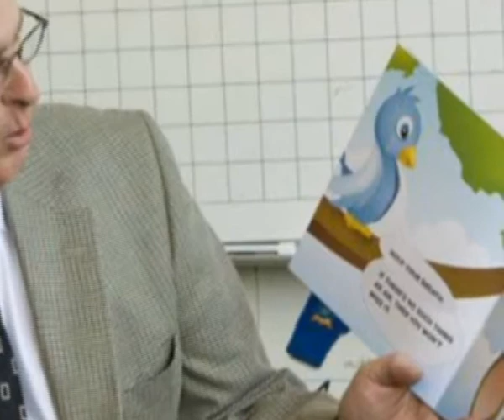Clean Energy Aid to Poor Nations Hits $8 Billion, Lower than Promised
Clean Energy Aid to Poor Nations Hits $8 Billion, Lower than Promised from The Daily Energy Report. Like this? Watch the latest episode of The Daily Energy Report on Blip!

Nov. 29 ? Thursday Clean Energy Aid to Poor Nations Hits $8 Billion, Lower than Promised Developed countries channeled $8 billion into emerging countries last year for large-scale renewable energy production, however, the amount falls short of the $100 billion-a-year investment that rich countries promised to make by the year 2020. Developed countries pledged in 2009 to increase payments over the next decade for projects that alleviate and fight the effects of global warming. Envoys from more than 190 nations are meeting this week in Qatar to discuss a new treaty and further steps to boost funding. Hydro Tasmania Bidding to Build Australia?s Largest Wind Farm To utilize one of the best wind resources in the world, Hydro Tasmania has been assessing the wind farm concept in King Island, Australia. Hydro Tasmania wants to build a 600 MW wind farm consisting of around 200 turbines, which if approved would generate more than 5 percent of Australia?s total 2020 renewable energy target into the national grid using underwater cables across Bass Strait to Australia?s state of Victoria. If approved, the construction of this $2 Billion wind farm is expected to start in 2017 for a 2019 completion date. The project will be named Taswind. Geothermal Stocks Starting to Warm Up After a couple years of chilly investor support, geothermal stocks are starting to warm up. Last week, industry leader Ormat Technologis Inc. beats analyst expectations for both earnings and revenue per share in the third quarter and announces a deal to buy a project in Honduras. On Thursday, US Geothermal has also reported third quarter earnings and even received the $10.7 million cash grant for its San Emidio project, allowing the company to pay down a $7.5 million bridge loan. Other geothermal companies, such as Ram Power and Alterra Power have also been making steady progress and experts hope that this positive streak carries over to warm up the chill that has gripped geothermal stocks this past year. Duke Energy Contributes Nearly $2 M in Indiana Grants The Duke Energy Foundation has contributed nearly $2 million to Indiana?s non-profits in 2012. Duke Energy, Indiana?s largest electric supplier, will award the grants through DonorsChoose.org, an online charity that makes it easy to help students in need. Public School Teachers at schools in Duke Energy?s 69-county service area are eligible to receive funding up to $1000 for projects that focuses on science, technology, engineering and math. Included in the funding is a $75,000 allotment to Hoosier teachers as part of the company?s 100th anniversary. We Energies Named as the Most Reliable Electric Utility in the Midwest For the eighth time in the last 11 years, We Energies has won the ReliabiltyOne award in the Midwest for superior reliability in supplying energy to its customers. All utilities operating electric delivery networks in North America are eligible for the five regional awards. The selection is based primarily on reliability statistics that measure the frequency and duration of customer outages. We Energies have made significant investments in recent years to strengthen the reliability of its network by rebuilding distribution lines and upgrading substations and infrastructures. The company?s forestry management has also been recognized for responsible tree trimming practices to keep branches from coming into contact with power lines.